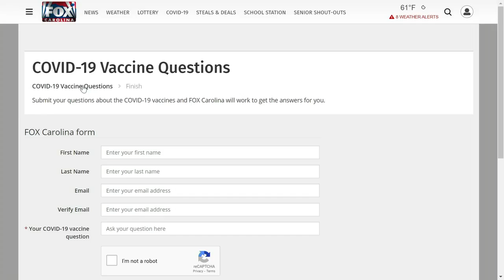9:00 PM Weather Update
Our area will see cool temperatures with sunny skies on Thursday.